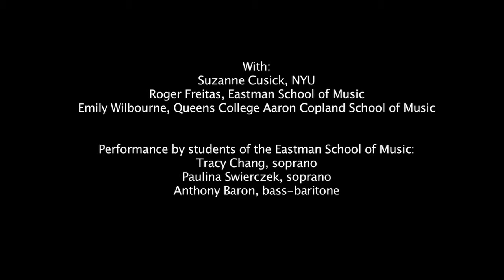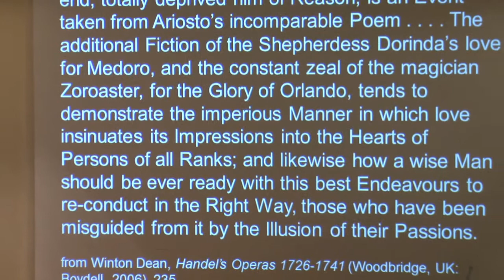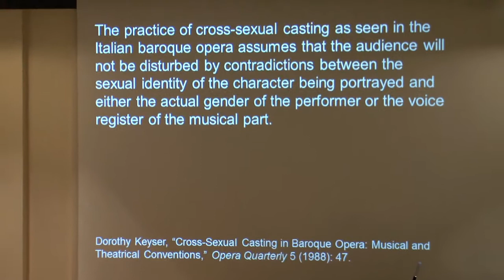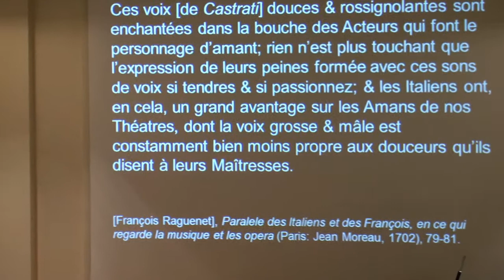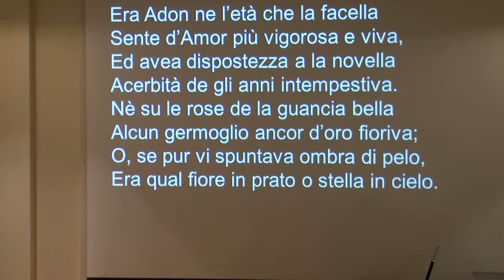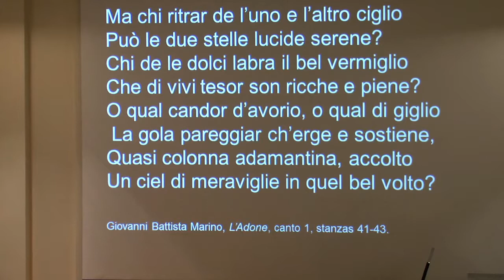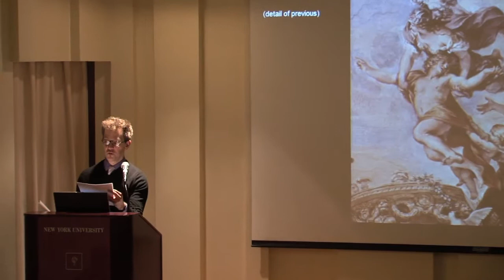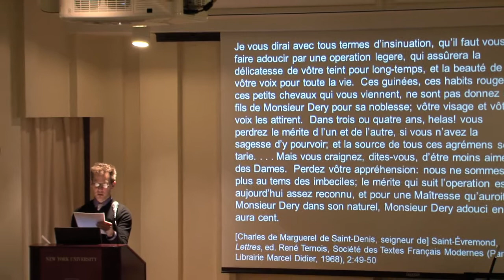The Freak and the Superstar: The Castrati in the Italian Musical Tradition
From the series "Recitar Cantando: Conversations on Italian Music and Literature"

With:
Suzanne Cusick, NYU
Roger Freitas, Eastman School of Music
Emily Wilbourne, Queens College Aaron Copland School of Music

Performance by students of the Eastman School of Music:
Tracy Chang, soprano
Paulina Swierczek, soprano
Anthony Baron, bass-baritone